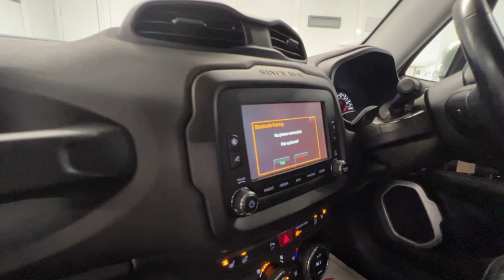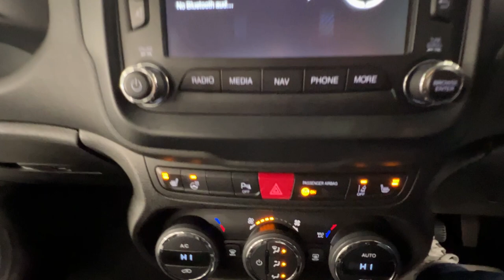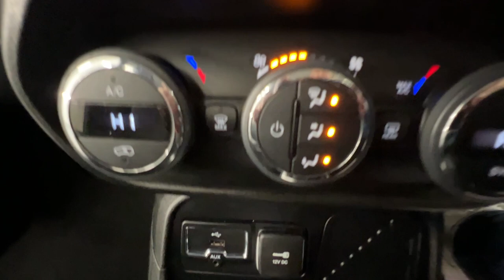Country Car Barford Warwickshire jeep renegade limited for sale